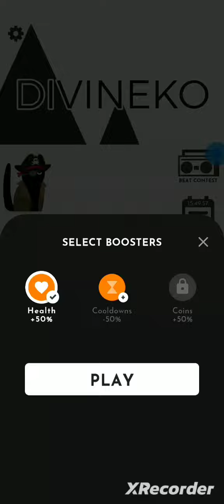DIVENEKO - Chapter 500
I will be playing DIVENEKO chapter 500 a.k.a endless mode just because it is idk.